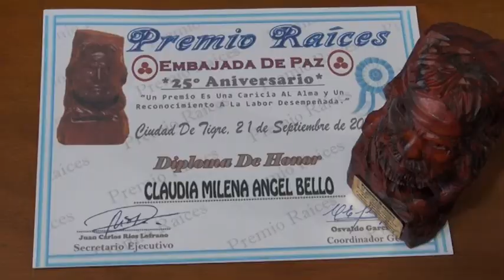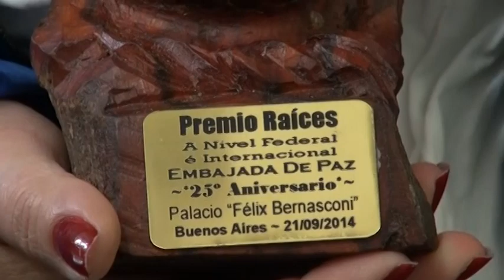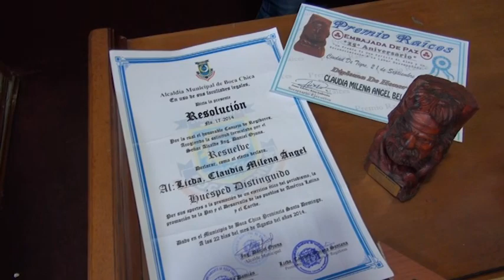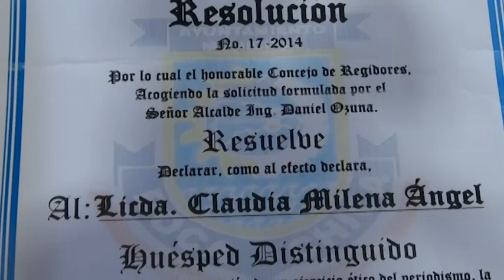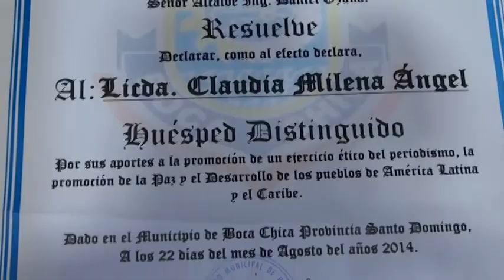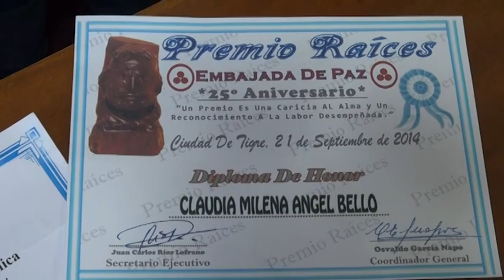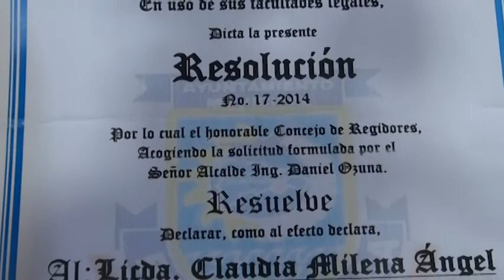PERIODISTA ZIPAQUIREÑA GANA PREMIO RAICES EN ARGENTINA